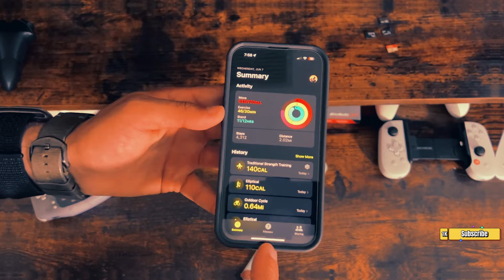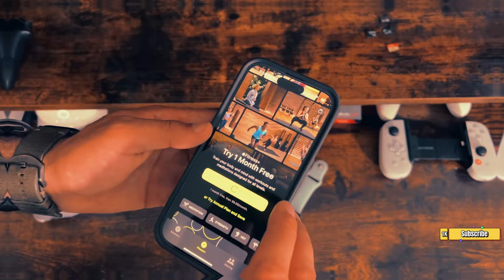5 Reasons to Wait for the Next Apple Watch X (10)!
Get ready for the next big thing in wearable tech! The upcoming Apple Watch is set to redefine the smartwatch experience. 2024 is a monumental year for the Apple Watch, and here’s why you should be excited:

1️⃣ A Decade of Innovation: Celebrating its 10th anniversary, Apple is planning a major redesign for the Apple Watch. Expect a sleeker casing, innovative band attachments, and more room for larger batteries and components.

2️⃣ A New Vision with microLED Display: Apple is reportedly developing a premium watch featuring a 2.1-inch micro-LED display. This technology offers numerous advantages over the current OLED displays, including greater energy efficiency, longer lifespan, faster response times, superior contrast, and more vibrant colors.

3️⃣ Health at Your Wrist: The Apple Watch is set to introduce blood pressure monitoring in 2024. This feature will alert users if their blood pressure is trending upward, providing crucial health insights.

4️⃣ Stay Alert with Hypertension Detection: As part of the new blood pressure monitoring system, the Apple Watch will also detect episodes of hypertension, providing users with valuable data for medical diagnosis.

5️⃣ Sleep Tight with Sleep Apnea Detection: In a significant health-focused feature update, the Apple Watch will introduce a sleep apnea detection feature in 2024.